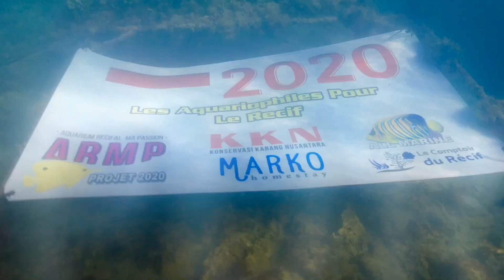AQUARIUM RECIFAL DE 2100 LITRES EN 18 MOIS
Extrait de la video des 18 mois du récif de SACHA.
Vivant All marine , Installation, maintenance par Le comptoir du récif .
N'oubliez pas de poucebleuter et de partager cette vidéo au maximum

Bienvenue sur notre page dédié à l'aquarium récifal , au monde du récif et à la promotion de l'aquariophilie durable et éthique.

 Sur notre chaine youtube et notre page facebook :all marine, vous trouverez toutes actualités de l'entreprise, les tutos pour mieux commencer votre aquarium marin , des conseils de maintenance, des fiches dédiées à découvrir les poissons et les coraux mais aussi tous nos programmes de préservation des biotopes récifaux en Indonésie.
 Sur la page all marine , vous pourrez voyager au pays des coraux pour mieux comprendre vos animaux et mieux les élever. Cette page ouvre les portes de l'aquariophilie marine à tous les passionnés , amateurs, plongeurs, voyageurs et amoureux de la nature.
retrouvez nous aussi sur Face book : ALL MARINE et